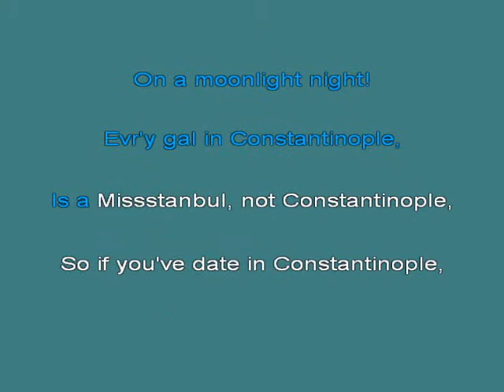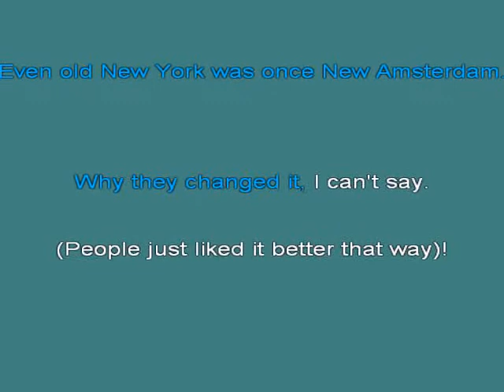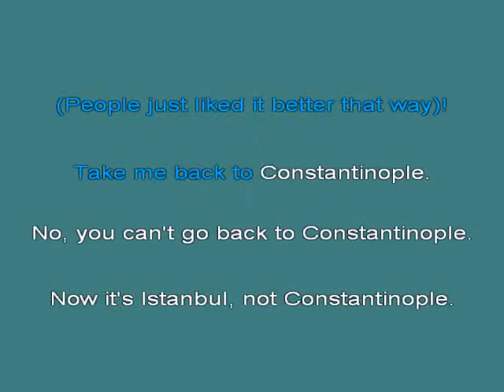Istanbul Not Constantinople Jimmy Kennedy & Nat Simon [karaoke]